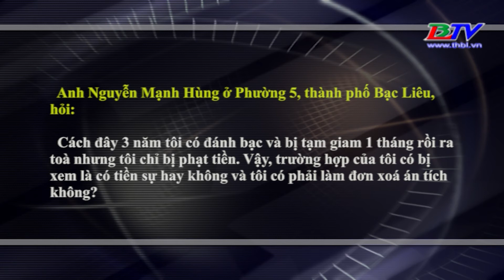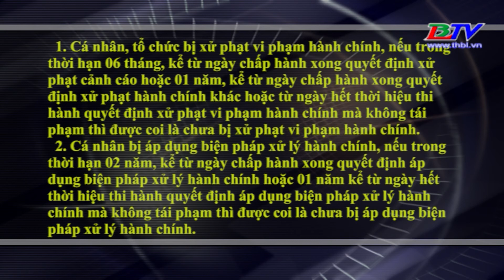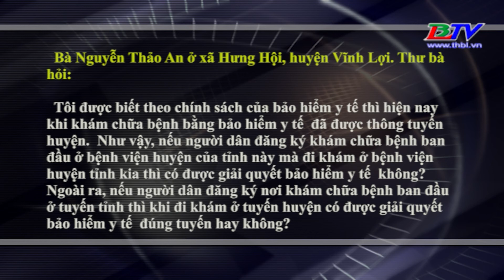Hộp thư truyền hình - 10/10/2020